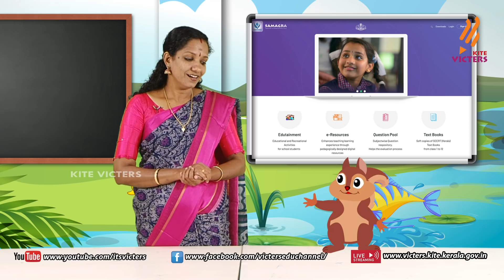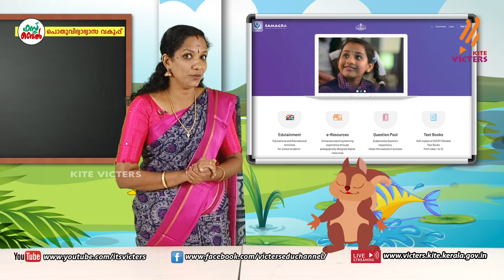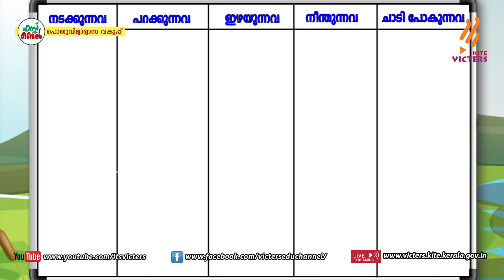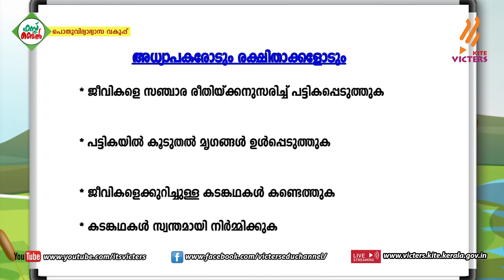KITE VICTERS STD 02 Malayalam Class 43 (First Bell-ഫസ്റ്റ് ബെല്‍)